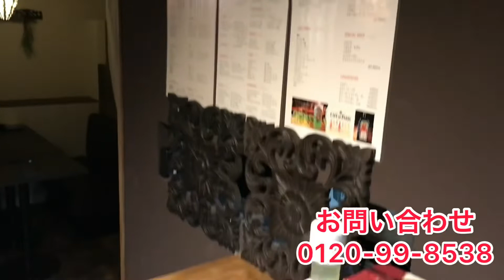（n52742）渋谷駅・賃料99万円・3階/55.09坪/居酒屋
●京王井の頭線　渋谷駅徒歩1分
●造作譲渡費用600万円
●外国籍、重飲食相談可
●定期転貸借契約3年　※再契約応相談
※排水管洗浄等の費用負担有
※契約内容は変更の可能性もございます。
※早期引き渡し相談可
※公正証書契約

※視察のお申込は日程調整の都合上前もってご連絡ください。

【電話のお問合せ】
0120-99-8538（平日10時-18時）
物件を見たい・詳しい情報を知りたい、など お気軽にお問合せください。